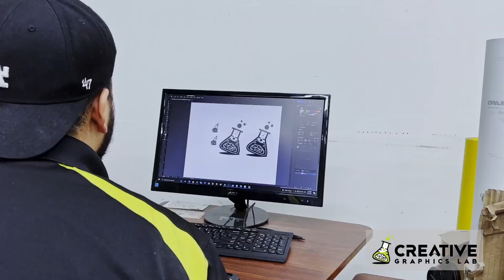Honda Civic SI - Acid Lime Wrap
Today we had a Honda Civic SI in for a full color change wrap using Gloss Acid Lime.